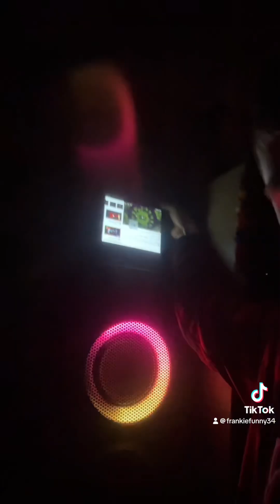When you throw a party at 3AM : LEAN ON